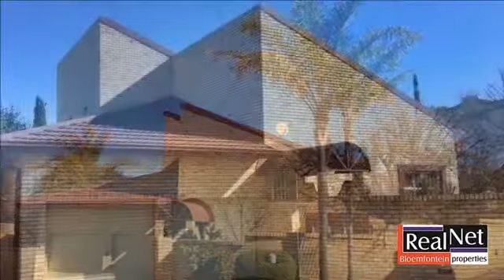3 Bedroom Townhouse For Sale in Kiepersol, Bloemfontein, Free State, South Africa for ZAR 1,740,000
Well known Kiepersol complex. Spacious open plan, low maintenance and very good security!

Lovely deck with built-in braai and a view! Spacious master bedrooms that is worthy of its name. See this and stop looking!